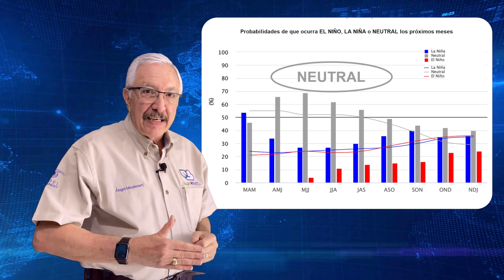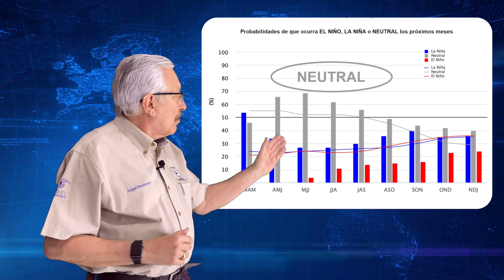Pronóstico para el mes de Abril 2021 en el estado de Jalisco